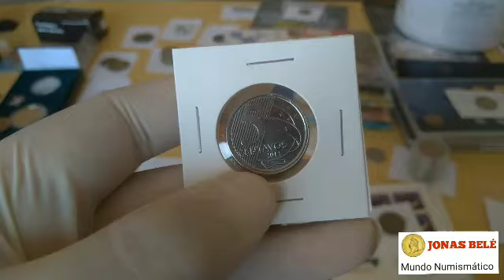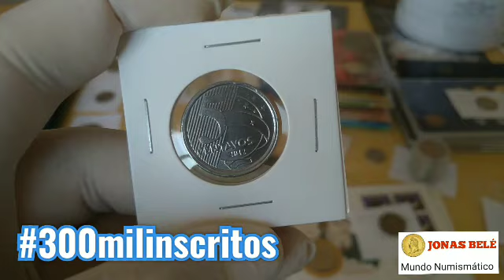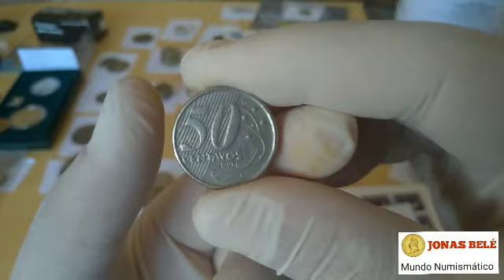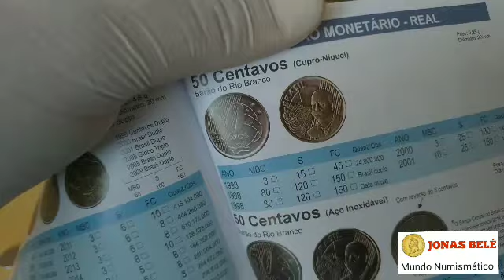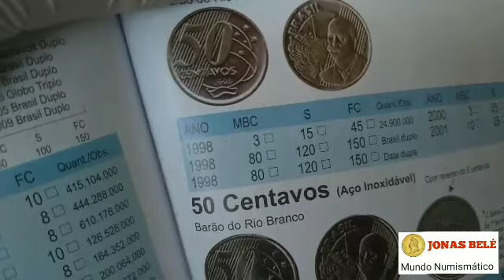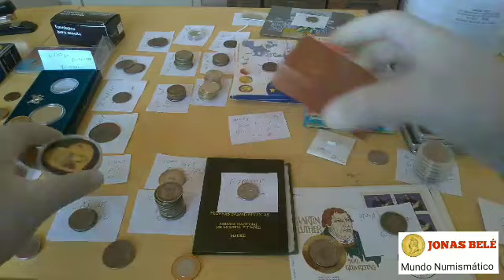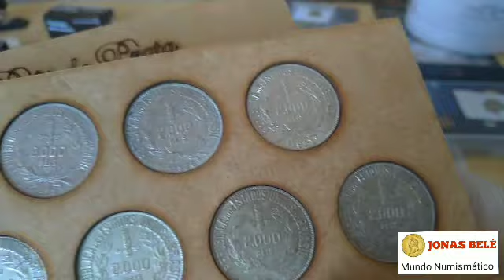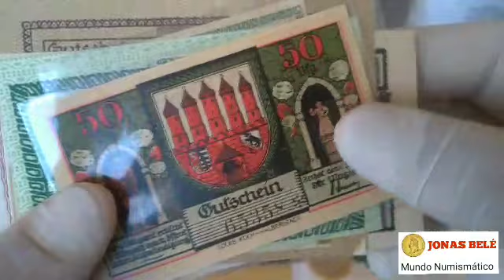Você tem alguma dessas Moedas?? Cinquenta Centavos de Cupro níquel, Valorizou muito este ano !!!